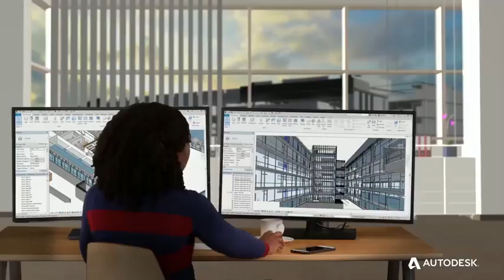Revit Autodesk - BIM Software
Its powerful tools let you use the intelligent model-based process to plan, design, construct, and manage buildings and infrastructure.